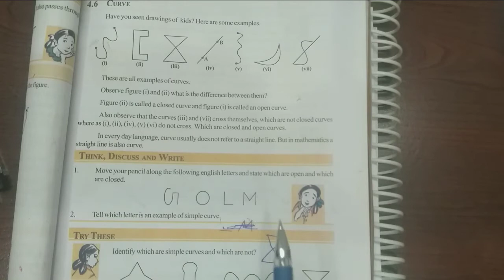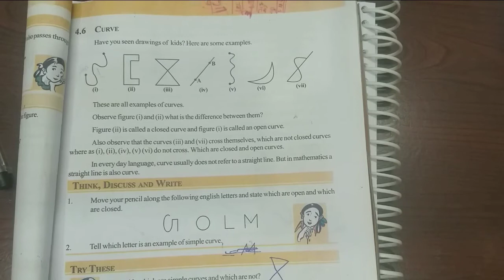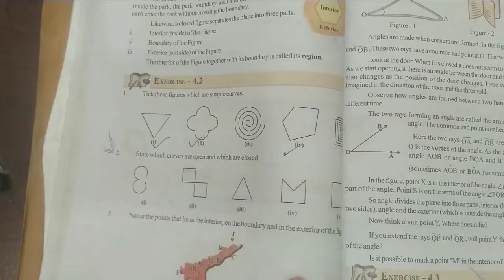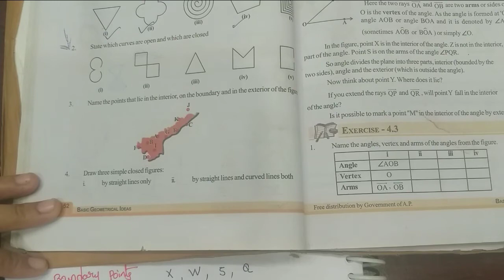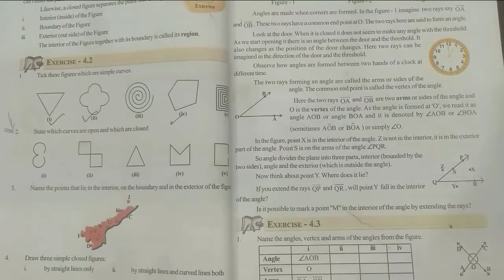6th class maths//Basic geometrical ideas//ex_4.2// with notes ✍️ Manabadi tuition#